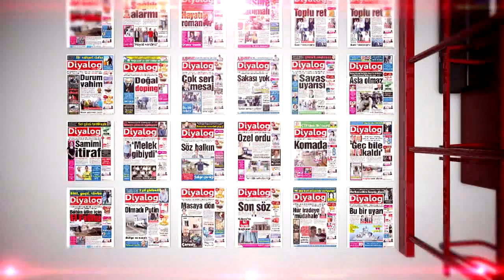DETAY 25 01 2017 REŞAT AKAR - AYTUĞ TÜRKKAN